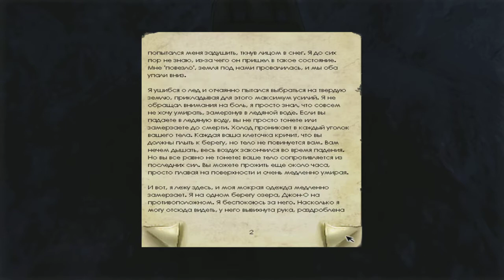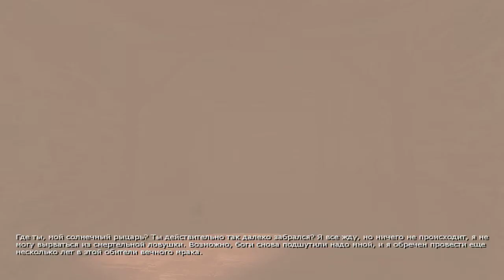Озеро имени Гордона Фримена (Penumbra: Overture #8)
Находим ломик самого Фримена, бегаем от червя и пытаемся создать бомбу... И у меня прервалась запись. Ну и ладно, скоро же финал!